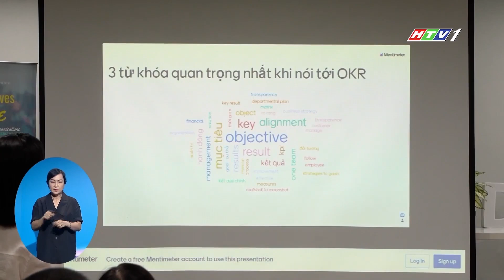[HTV1] THE KNOW 3: TẠI SAO CẦN QUẢN TRỊ MỤC TIÊU VỚI OKR TRÊN MÔ HÌNH BMC